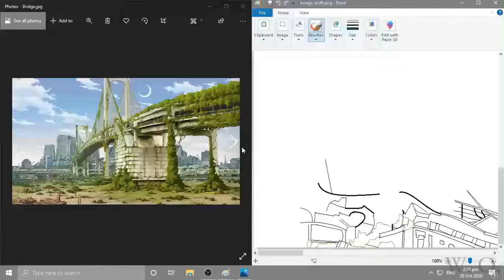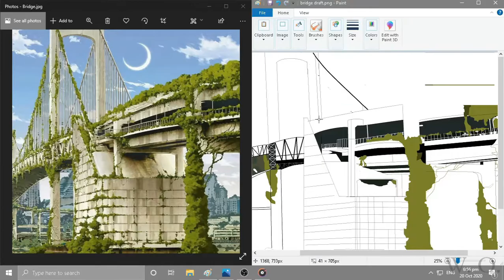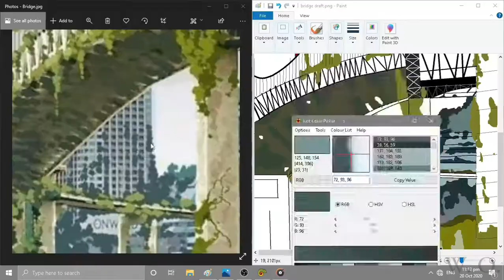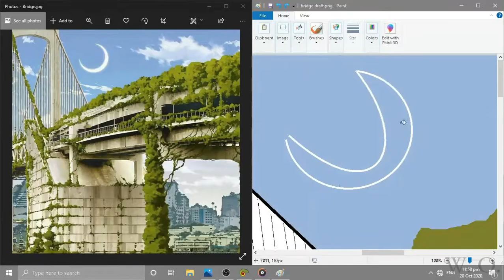Speed Painting in 2021: MS Paint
I only used a mouse.

Feel free to give any suggestions on how I can make better content on the comments below! I'll upload videos every 3 weeks or 1 month. ♡＾▽＾♡

Materials used:
1. Lots of Patience
2. MS Paint
3. OBS
4. Toaster PC

THANKS TO THE ARTIST AND MUSIC TRACK!